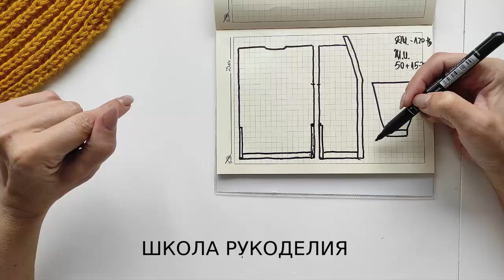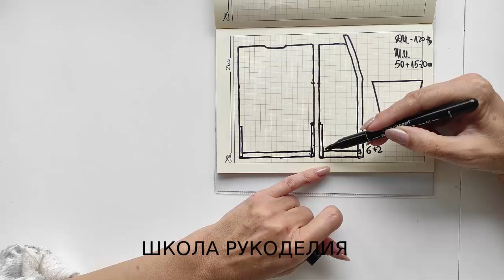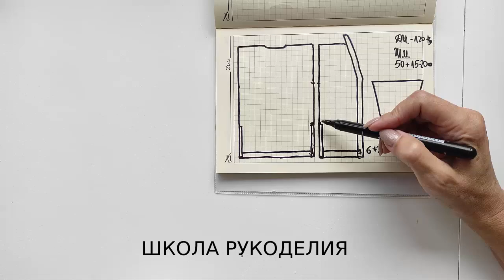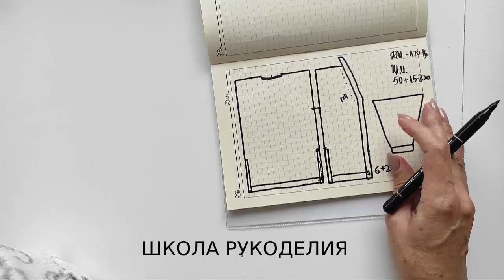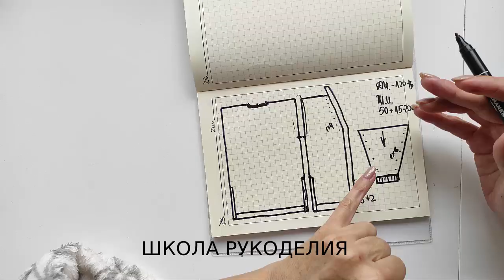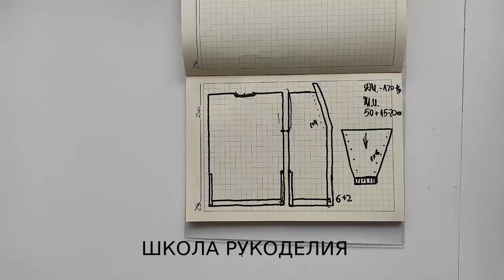ОЧЕНЬ ПРОСТОЙ КАРДИГАН-ПАЛЬТО СПИЦАМИ ПЛАТОЧНОЙ ВЯЗКОЙ.ЭКСПРЕСС МК. кардиганы 2021. вязаная одежда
ОЧЕНЬ ПРОСТОЙ КАРДИГАН-ПАЛЬТО СПИЦАМИ ПЛАТОЧНОЙ ВЯЗКОЙ .ЭКСПРЕСС МК.

вязаная одежда вязание осень кардиганы 2021 модное вязание модные кардиганы